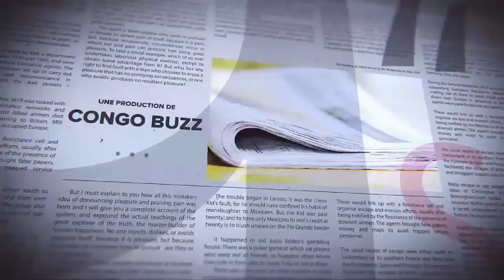GRANDE TRIBUNE |12.09.2022| MOBUTU SESESEKO :25 ANS APRÈS, QUE RETENIR DU ROI DU ZAÏRE ?